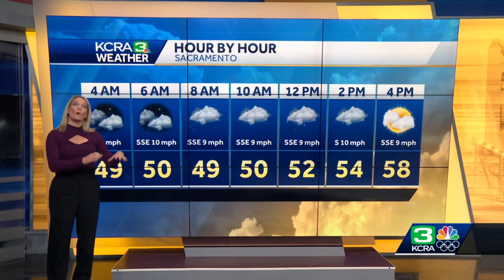KCRA Today Jan. 7, 2022